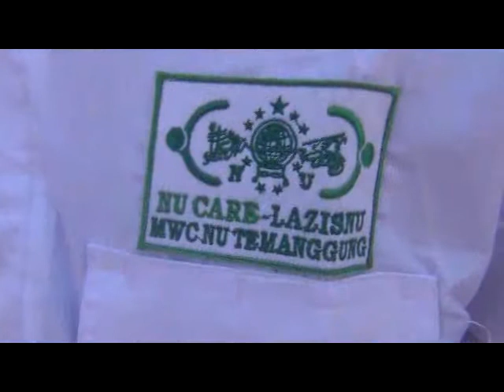Pelantikan PAC GP Ansor Temanggung 01 Qiro'